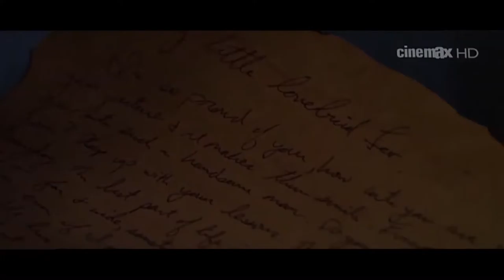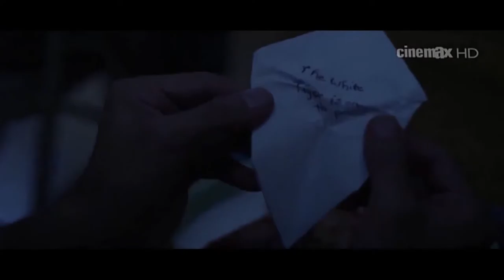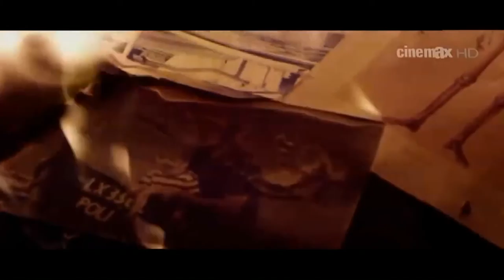Land of Leopold - Action movies 2015 english hollywood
Leopold Rawlins is a troubled drifter suffering from a bad past and worse present. Living in & out of prison and out on the streets, Leopold winds up being deemed insane by the state and

Director: Akis Konstantakopoulos
Writers: Christopher Pinkalla, Christopher Pinkalla (as Chris Pinkalla)
Stars: Ray Wise, Christopher Pinkalla, Scottie Thompson